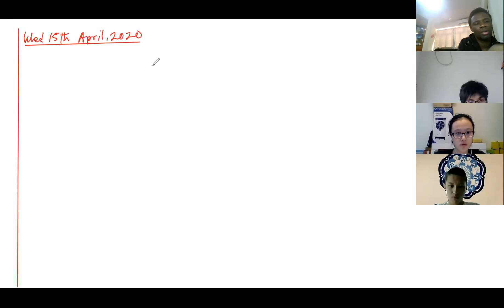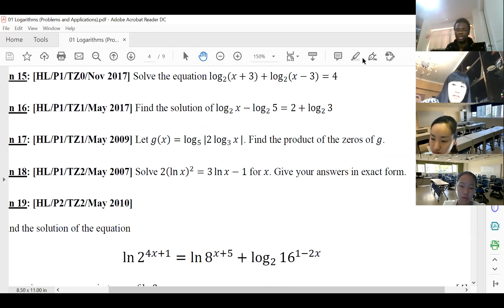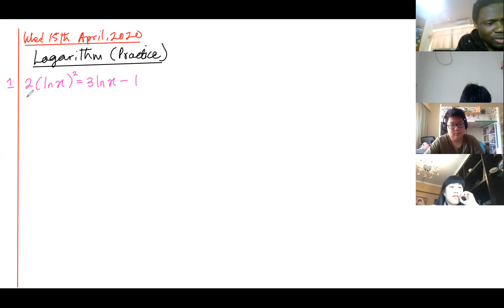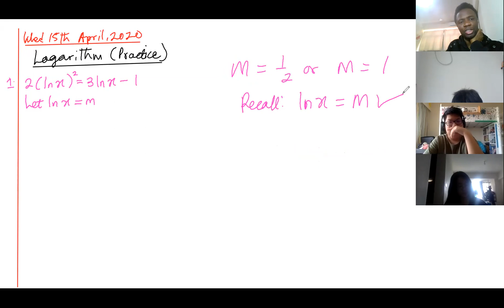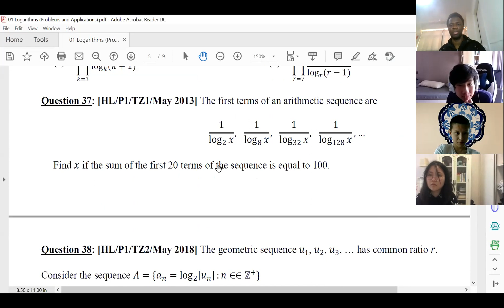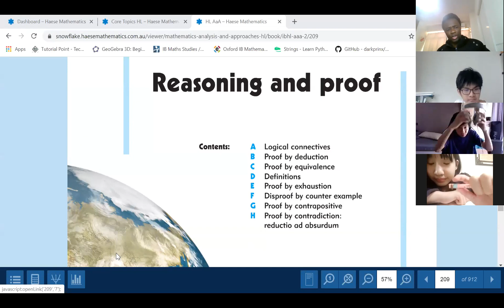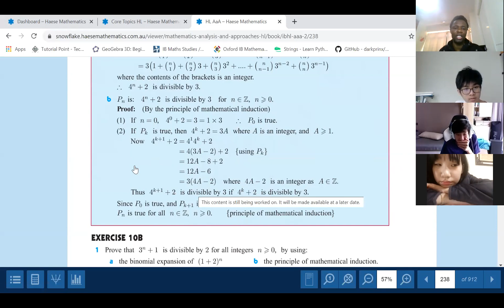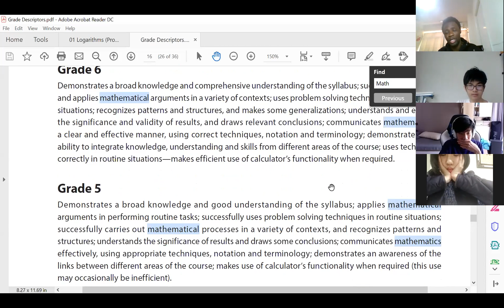F4 Webinar: Solving Logarithmic Equations (Part 4)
Today we solve more problems with logarithm.